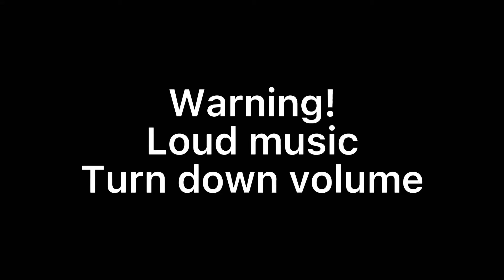Only love can hurt like this…